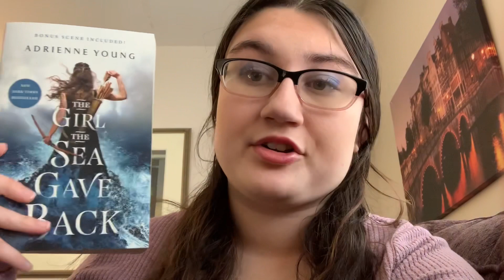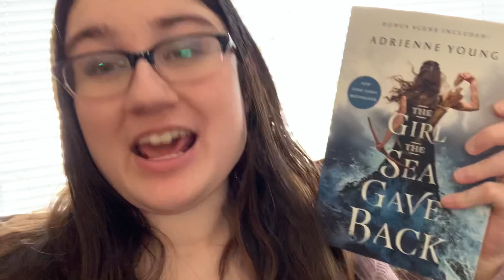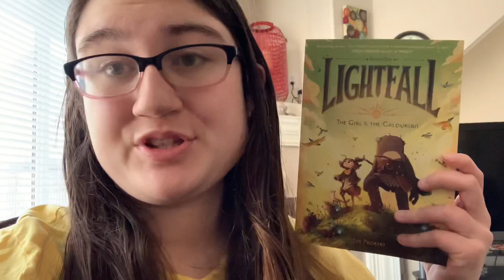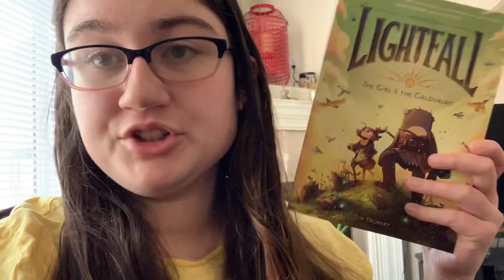24 Hour Reading Vlog